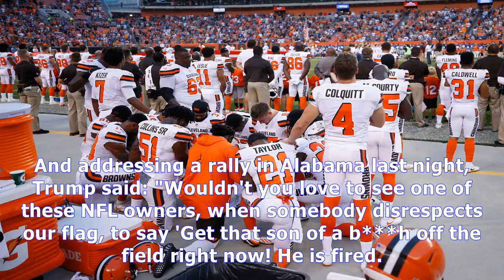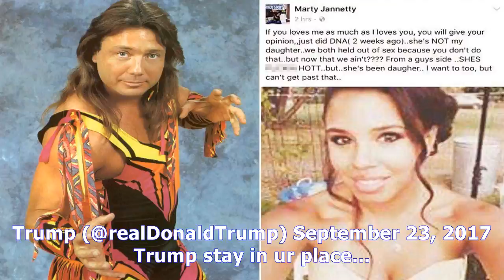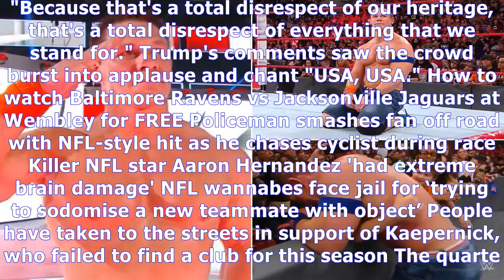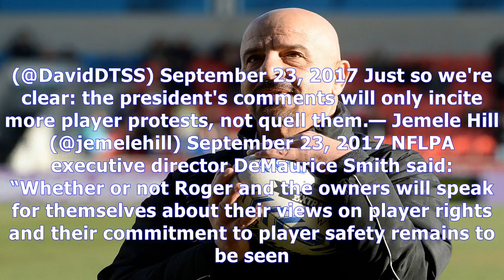Donald trump calls on nfl owners to fire players who kneel for us anthem